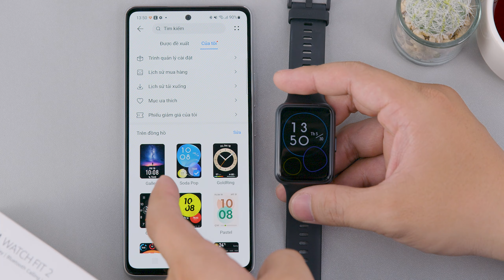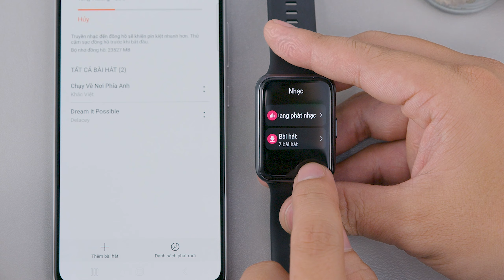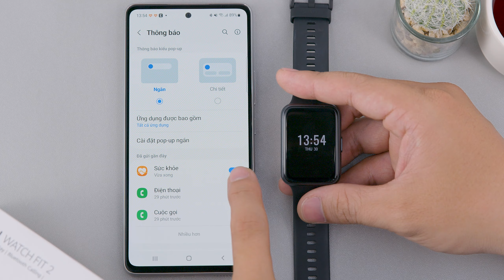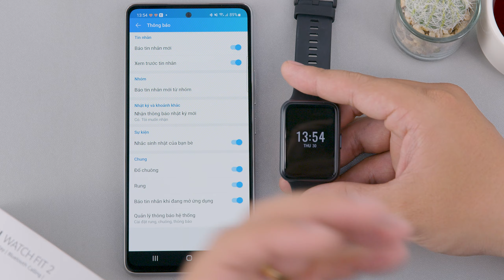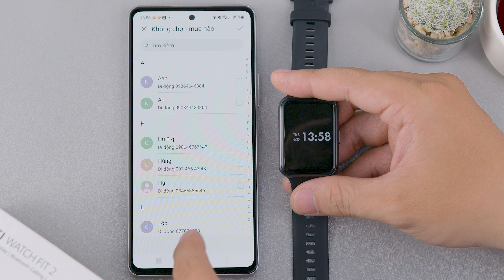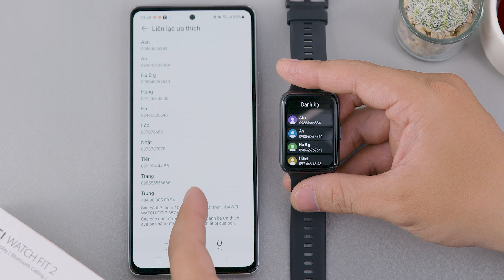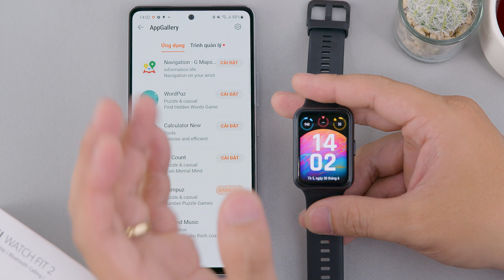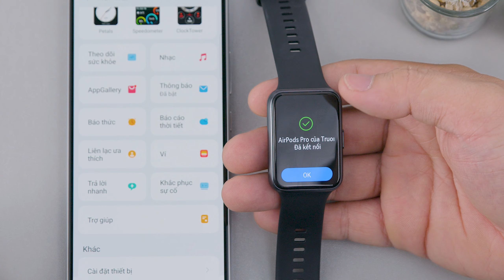Huawei Watch Fit 2 và 10 tính năng nổi bật nhất | Thế Giới Đồng Hồ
Xin chào các bạn đã quay trở lại với kênh Thế Giới Đồng Hồ. Video hôm nay mình muốn chia sẽ cho các bạn 10 tính năng mình cho rằng hữu ích nhất trên chiếc Huawei watch fit 2 mới lần này nha:
00:00 - Giới Thiệu
00:36 - Thay đổi hình nền
01:38 - Chép nhạc vào đồng hồ
02:46 - Bật thông báo
03:54 - Trả lời tin nhắn nhanh
04:48 - Thêm số liên lạc vào đồng hồ
05:56 - Tải ứng dụng cho đồng hồ
07:00 -  Always on display
07:42 -  Kết nối Bluetooth
08:22 - Mật khẩu khoá màn hình
09:08 - Nghe gọi trực tiếp trên đồng hồ
09:46 - Tổng kết